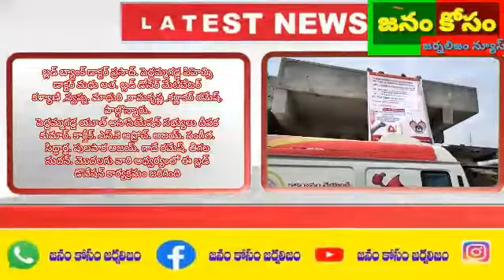కీర్తిశేషులు కే జయప్రకాష్ (చందు) జ్ఞాపకార్ధంగా ఈరోజు పెద్దమ్మగడ్డ యూత్ అసోసియేషన్ ఆధ్వర్యంలో బ్లడ్..